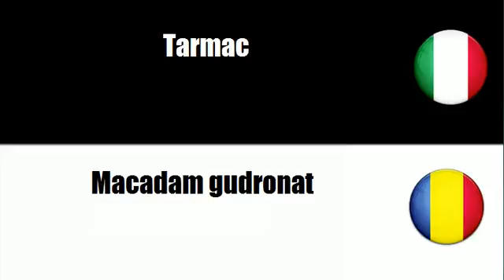Imparare il vocabolario Rumeno # Argomento = Macadam, tarmac e sabbia asfaltica